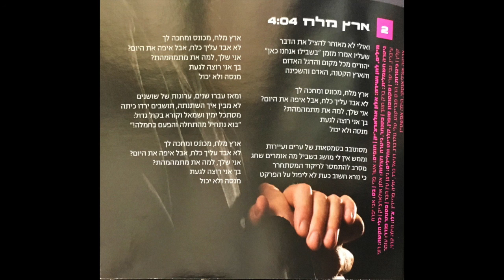אלון אולארצ׳יק - רוק ורוך - דיסק 2 - ארץ מלח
מילים ולחן: אלון אולארצ'יק

ואולי לא מאוחר, להציל את הדבר
שעליו אמרו מזמן, בשבילו אנחנו כאן.
יהודים מכל מקום והדגל האדום
והארץ הקטנה, האדם והשכינה.

ארץ מלח, מכונס ומחכה לך
לא אבד עלייך כלח, אבל איפה את היום
אני שלך, למה את מתמהמהת
בך אני רוצה לגעת, מנסה ולא יכול

מסתובב בסמטאות, של ערים ועיירות
וממש אין לי מושג, בשביל מה אומרים שחג
מסרב להתמסר, לריקוד המסתחרר
כי נורא חשוב כעת, לא ליפול על הפרקט

ארץ מלח...

ומאז עברו שנים, ערוגות של שושנים
לא מבין איך השתנתה, תושבים ירדו כיתה
מסתכל ימין ושמאל וקורא בקול גדול
בוא נתחיל מהתחלה, והפעם בחמלה

ארץ מלח...